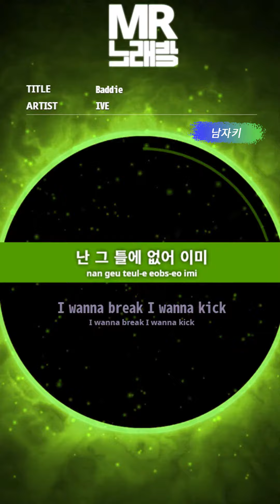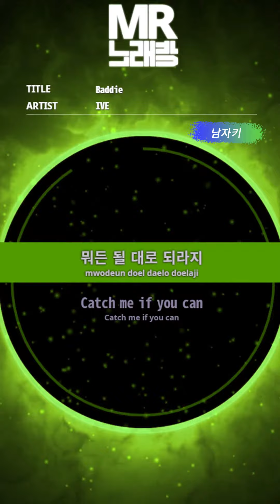[MR노래방ㆍ남자키] Baddie - IVE (아이브)ㆍMR Karaoke